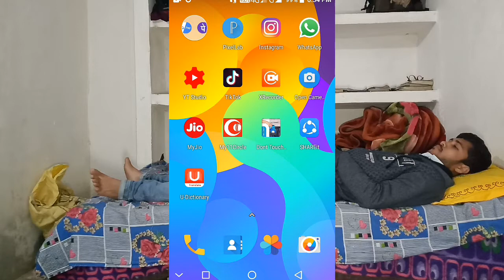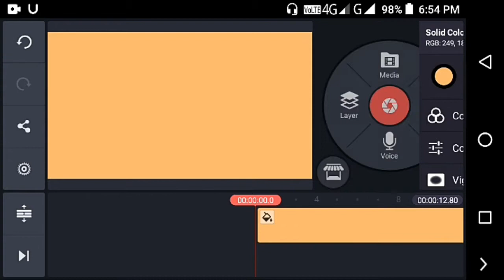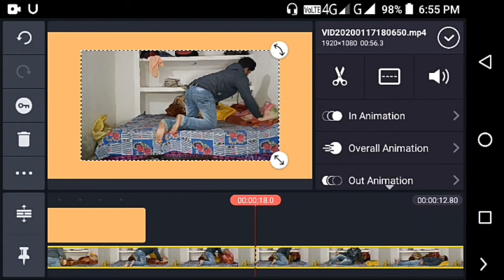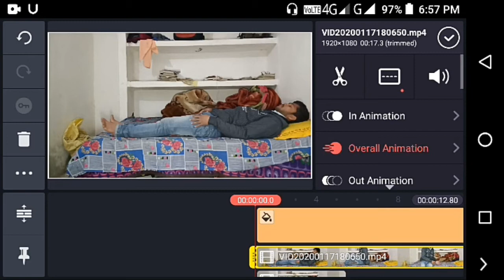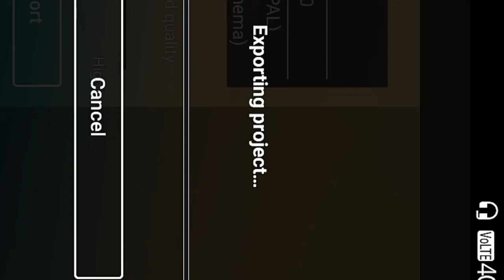How to make ghost effect on kinemaster/kinemaster se aatma wali video Kaiser banaye/sabse asani se.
नमस्कार दोस्तो,
Kaise h app I hope ki app achha honge

Es video me bataya hu ki aatma wali video Kaise banaenge .

How To Make Tiktok I'm Happy But Not From Inside Video
2Face Video Editing Tutorial
How To Make 2 Face Magical Video
Tiktok Sad Video Editing Tutorial
Vfx Tu

I'm Happy And Sad From Inside Video Editing Tutorial .

Tiktok tutorial | Sky colour chnaging video | how to edit | New trend |
Tiktok tutorials
Tiktok tok edit
Tiktok edit app
Tiktok edit video
Tiktok Editor for android
Tiktok Editing Tricks
Tiktok Editing Tiktok Editing Tricks
Tiktok 3D latter Vfx Slowmo Tutorial Tiktok Latter fekne wala video kaise banaye
Tiktok alphabets Latter Throw krne wala Video kaise banaye
3D latter Throw wala video kaise banaye

Tiktoke slow motion video editing tutorial
Tiktoke slow motion video
Tiktok slow motion video kaise bnaye
Tiktok slow motion video editing
Tiktok slow motion tutorial hindi Tiktok slow motion kaise kare
Tiktok slow motion video india
Tiktok slow motion app
Tiktok slow motion walk
Tiktok slow motion video
slow motion video kaise bnate hai
TikTok New Viral Videos | Riyaz, Jannat, Faisu, Gima, Arishfa, Lucky | Trending Tik Tok Videos

Tiktok me scary video kaise banaye
Tiktok me bijli wali video kaise banye
Tiktok me ladki wali video kaise banaye
how to make sky change Videos on Tiktok
how to change sky background in tik tok video tiktok tutorial
tiktok trends
new trend
kineMaster
Technical Vikash tiktok par Thunder Effect wali video kaise banaye
tiktok sanam pe hai bijli Effect video kaise banaye tiktok sky effect video kaise banaye
tiktok sun light effect kaise banaye sun light effect video
sad sky change tiktok tiktok par volcano Effect wali video kaise banaye
Trending tiktok viral Vfx TikTok Sky Bijli Effect Video Kaise Banaye || TikTok Sanam Pe Han Sky Bijli Video Kaise Banaye
Tik Tok Par Thunder Effect wali Video kaise banaye | Tik Tok New Viral Video Tutorial | Trending VFX
 TikTok Sun-Light Effect Or Sky, Change Video Kaise Banaye
TikTok Day-Night Effect Video Tutorial
Tik Tok Par sky colour Change wali video kaise banaye
How To edit, Vfx editing